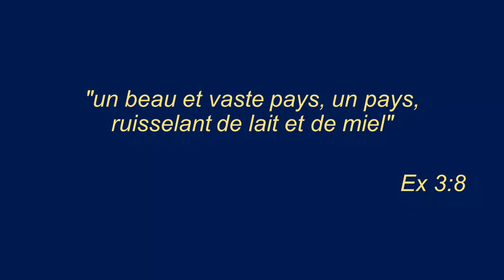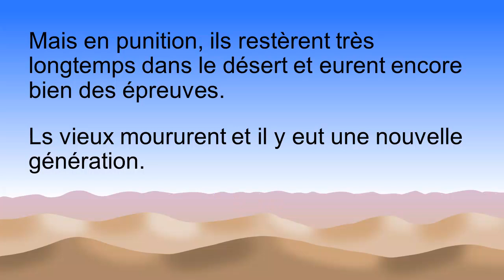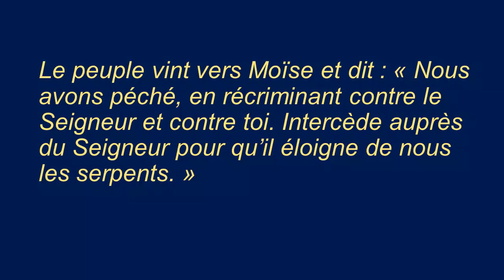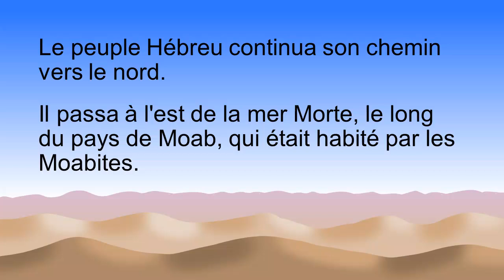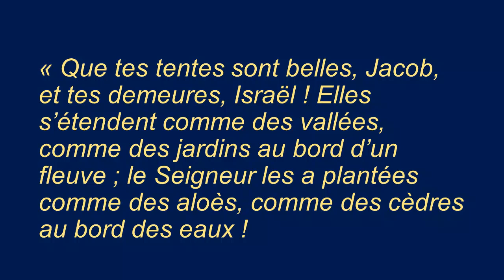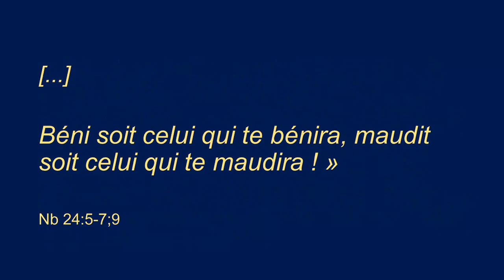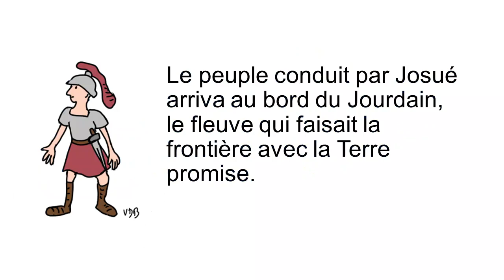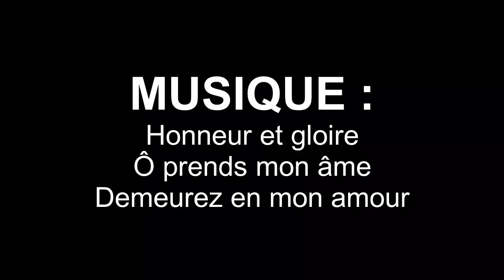Le peuple hébreu du Sinaï à l'arrivée en Terre promise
Moïse, vidéo 6. Les Hébreux lèvent leur campement du pied du mont Sinaï (où Moïse avait reçu les tables de la Loi) et reprennent leur voyage dans le désert vers la Terre promise. Ils râlent tout le temps, alors Dieu leur envoie des serpents mortels et encore d'autres épreuves...

0:32 Le peuple repart

1:12 Les espions envoyés en Terre promise

2:22 Le serpent de bronze

4:08 L'oracle de Balaam

6:09 La mort de Moïse

6:58 L'arrivée avec Josué et les trompettes de Jéricho

7:50 Conclusion

enregitré à l'église de Ploudalmézeau (Finistère) le 16 juin 2024 :

Retrouve toutes les vidéos et leurs explications sur et des jeux sur le site web de Kté Dessiné :